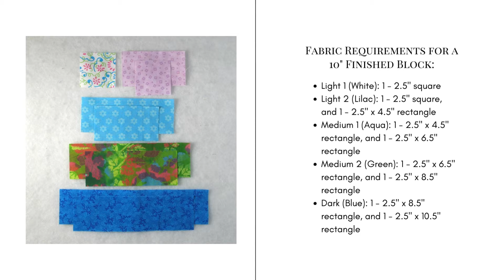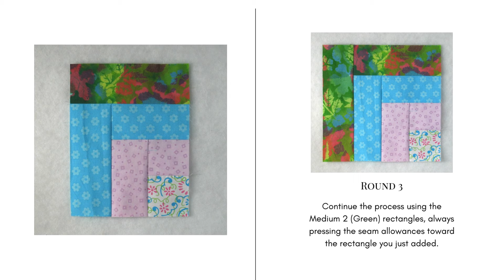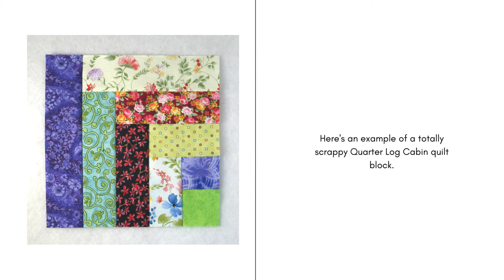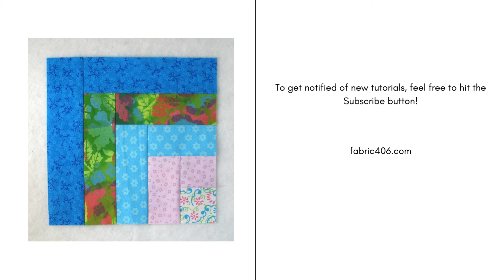How to Piece the Quarter Log Cabin (aka Half Log Cabin) Quilt Block Video Tutorial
The Quarter Log Cabin (which is also known as the Half Log Cabin) quilt block is a super easy beginner-friendly quilt block. The pattern is great for making scrappy quilts but can make a stunning planned quilt as well. Let's dive in to the basic instructions and then look at several ways you can easily modify the block to create a quilt that is uniquely your own!

Fabric Requirements for a 10" Finished Quarter Log Cabin Quilt Block:
Light 1 (White): 1 - 2.5" square
Light 2 (Lilac): 1 - 2.5" square, and 1 - 2.5" x 4.5" rectangle
Medium 1 (Aqua): 1 - 2.5" x 4.5" rectangle, and 1 - 2.5" x 6.5" rectangle
Medium 2 (Green): 1 - 2.5" x 6.5" rectangle, and 1 - 2.5" x 8.5" rectangle
Dark (Blue): 1 - 2.5" x 8.5" rectangle, and 1 - 2.5" x 10.5" rectangle